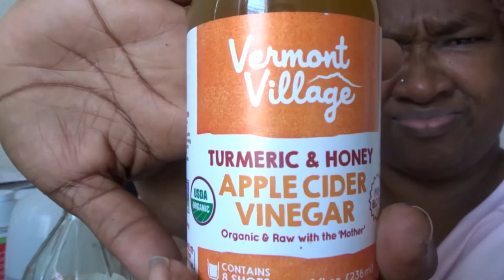BACK ON MY DRINK MIX MY YT